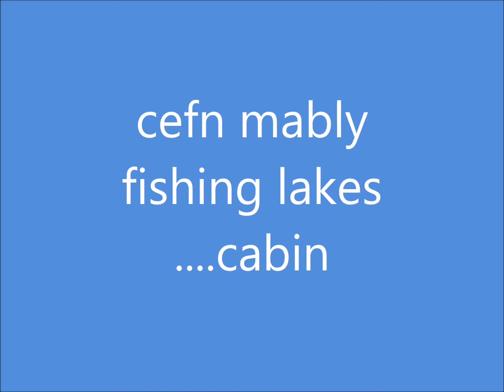Cefn Mably Lakes 2018 cabin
Spending time with the lads, chillin having fun, Just do it,, On my adventures